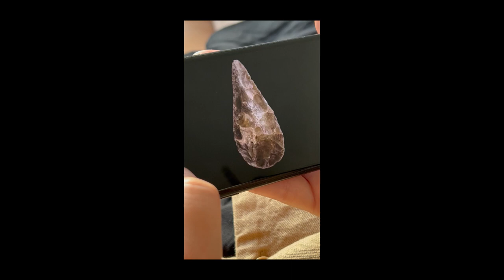Change to live (2022) de Jordi Cussó - 4a Mostra Internacional d'Audiovisuals d'Artesania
Change to live és una aproximació subjectiva a la història de la humanitat on artesania i tecnologia coexisteixen per reflexionar sobre el nostre futur.